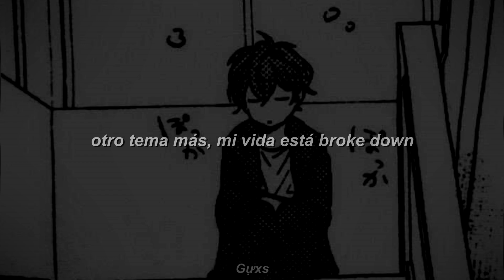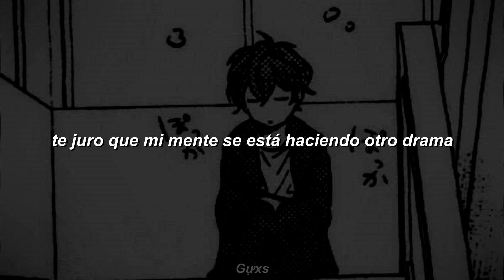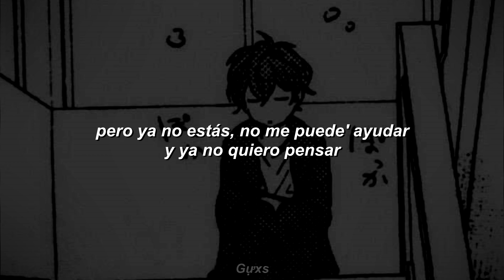kcs ft. lautaro rojas - no estás ; letra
LETRA
y en mi soledad te volví a escribir
otro tema más, ma' pensando en ti
si estás a mi lado yo era feliz
y hoy no estás aquí
y hoy no estás pa' mi
te intenté olvidar de la noche a la mañana
te juro que mi mente se está haciendo otro drama
y ahora sé que tú eres feliz
y ahora sé que estás mejor sin mi

el dolor que siento, viviendo tan muerto
no es mi momento, vendrá to' lo bueno
otro tema más, mi vida está broke down
y ya no paro e' pensar; ¿your love wasn't so real?
fucked up, i still bad
por ti daba mi life
y tú ya no estás, vuelvo a tropezar

quería olvidarme de todo lo malo
a tu lado superar el pasado
caí

estás mejor sin mi, estoy mejor sin ti
y de vez en cuando me pongo feliz
de solo pensar que volví a sonreír
la mujer que no me dejó de insistir
cuando dije que no podía
ella sí me lo decía
no te rindas todavía
te quiero toda la vida
pero ya no estás, no me puede' ayudar
y ya no quiero pensar
cuando me imagino que
con otro debes estar
ya no quiero saber na'

y hoy mi soledad te volví a escribir